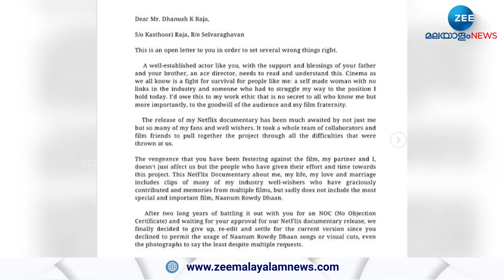Nayanthara: Beyond the Fairy Tale | നെറ്റ്ഫ്ലിക്സിന്റെ പിറന്നാൾ സമ്മാനമായി ബിയോണ്ട് ദി ഫെയറി ടെയ്ൽ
Nayanthara: Beyond the Fairy Tale | വിവാദങ്ങൾക്കിടെ നെറ്റ്ഫ്ലിക്സിന്റെ പിറന്നാൾ സമ്മാനമായി ബിയോണ്ട് ദി ഫെയറി ടെയ്ൽ